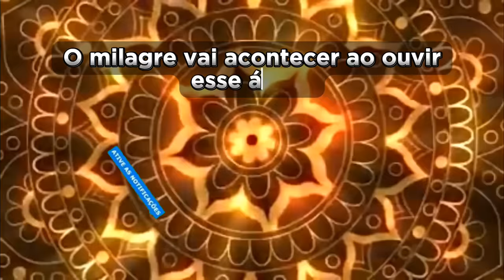DEIXE ESSA MÚSICA TOCANDO EM SUA CASA - MILAGRES ACONTECEM - ATRAI PROSPERIDADE - REMOVE NEGATIVO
Esse áudio tem um poder magnético de realizar desejos, você só precisa deixá-lo tocando em qualquer lugar da sua casa para a mágica acontecer.

Essa frequência tem o poder de eliminar tudo de negativo, tudo que atrapalhe você do seu desejo, ao começar a ouvir, você irá perceber que as coisas começaram a vim para você sem esforço, você se tornará a sincronização do universo em ação.

✨ FREQUÊNCIA: 520HZ -

🧿 O MILAGRE VAI ACONTECER SÓ DE OUVIR 🧿

✨ CONTÉM MENSAGENS SUBLIMINAR ✨

DEIXE TOCANDO TODOS OS DIAS NA SUA CASA OU NO SEU AMBIENTE DE TRABALHO OU NO LUGAR ONDE VOCÊ MAIS PASSA SEU TEMPO.

🧿GRUPOS WHATSAPP